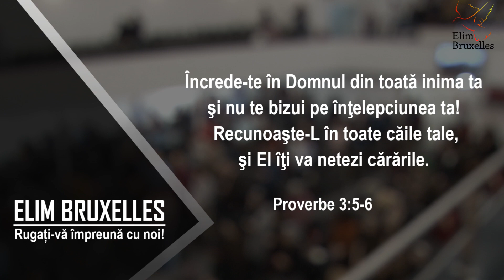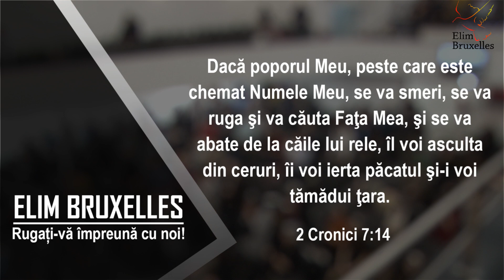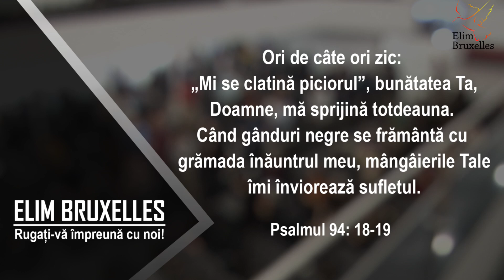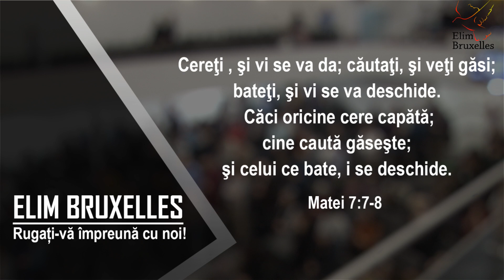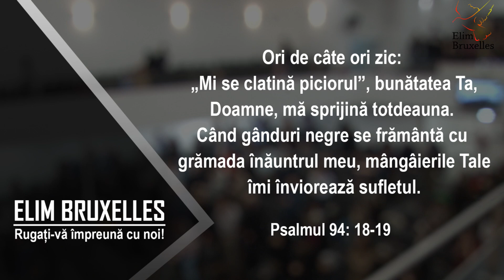Elim Bruxelles | 26 decembrie 2019